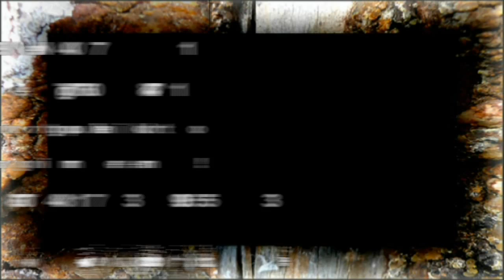CG TV 9 Kristiansund 3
Tv program med Country Gospel paret Lena og Kåre Johnsen. Sang, musikk og vittnesbyrd